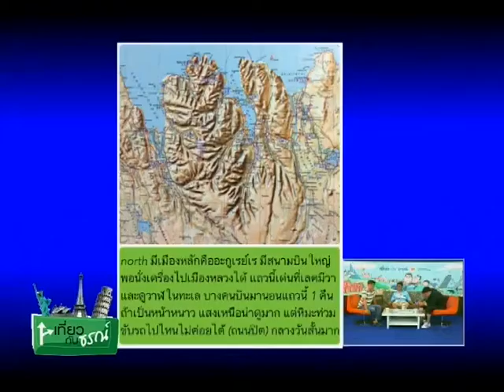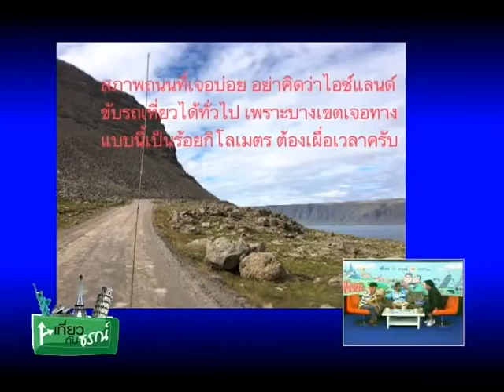เที่ยวกับธรณ์ 14/8/2016 ไอซ์แลนด์ #1 ช่วง 1